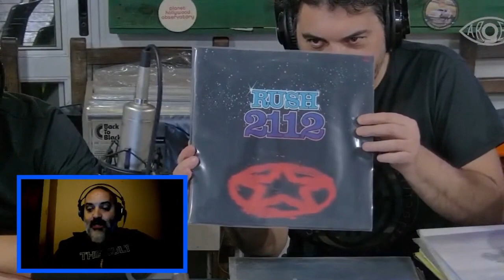Noches de vinilo (muestra)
Podcast de degustacion gastronomica y musical